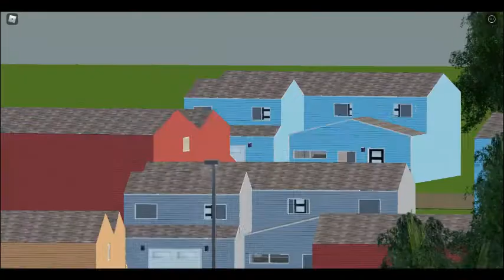Grand Falls Windsor nl short clip..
like and sub i guess(?)